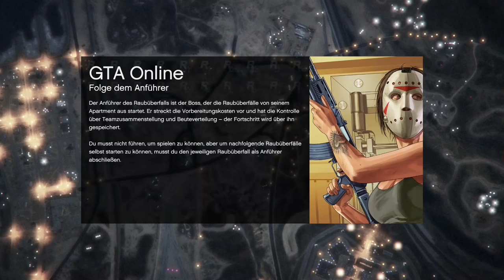Let's Play - GTA V #3 | HD [GER] «» Bus klauen!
Open World Action Game von Rockstar North und Rockstar Games.

Willkommen bei einem erneuten - Let's Play

Ich würde mich über einen Like und Kritik freuen.

Wenn Ihr was auf dem Herzen habt, lasst es mich durch einen Kommentar bitte wissen. Ton funkrioniert wieder wunderbar.

Viel Spaß euch noch!

MFG

Pillow & Friends

- Google+ -